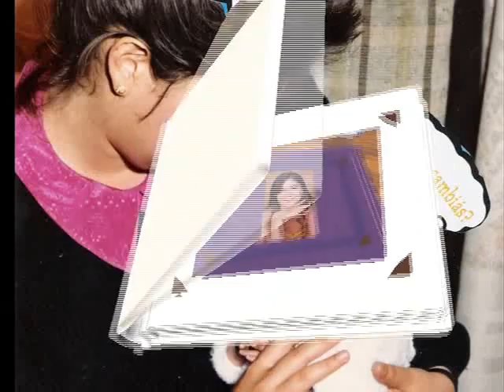Apertura y Homenaje a Vale 1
Iniciamos el programa y ya compartimos la 1ra parte del Homenaje a la Co - Conductora de Simplemente CORRIENTES, Rossana Valeria Romero Azar . . .